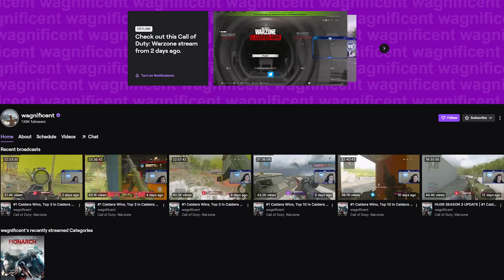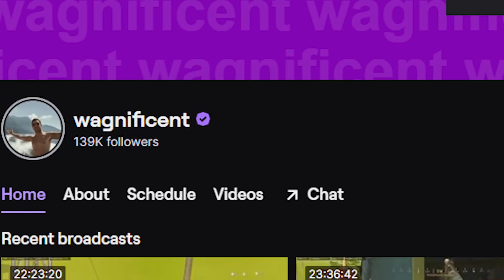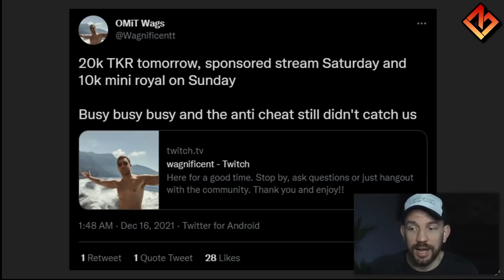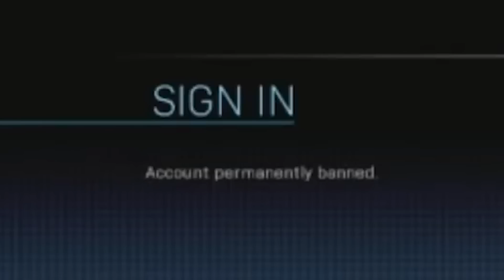Wagnificent - The ENGINE OWNING Cheater!